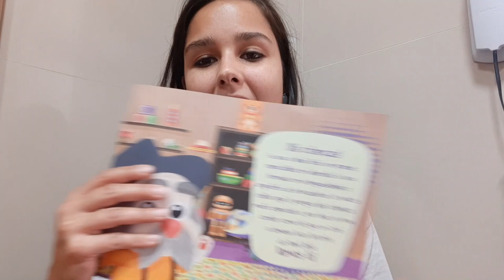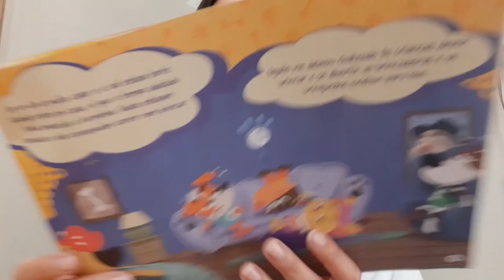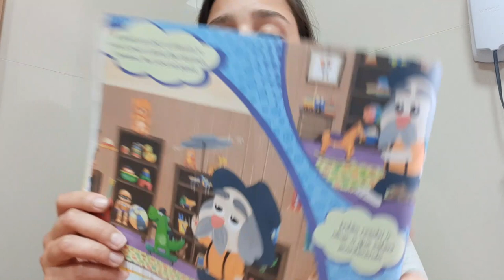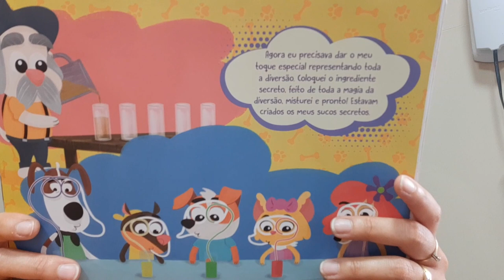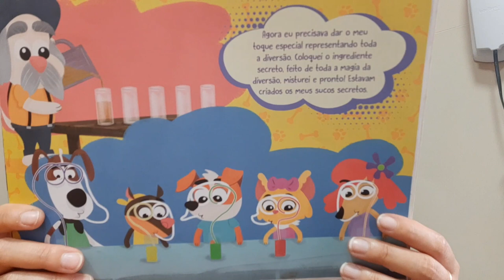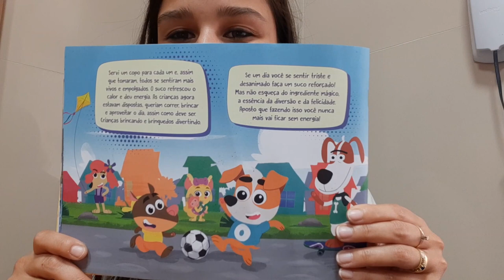Hora da História - Suco Secreto do Vovô Totó